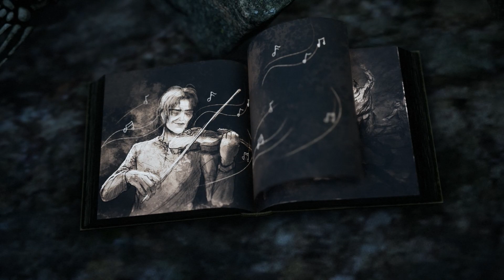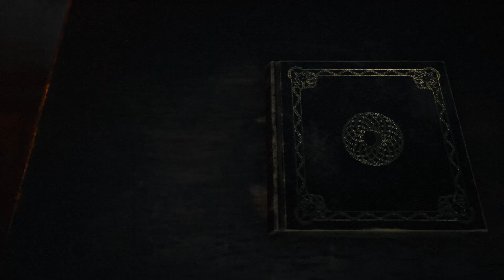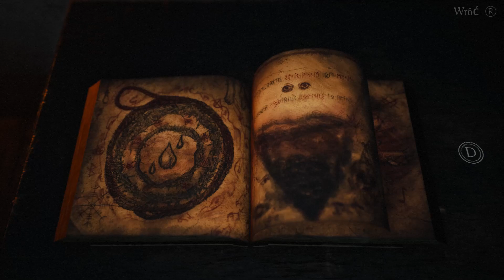Bramble: The Mountain King gameplay pc walkthrough part 2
Bramble: The Mountain King gameplay pc walkthrough part 1, bramble, the mountain king, adventure, fantasy, side scrool, platform, horror, indie, nordic, north, norway, folklore, 2.5D, action adventure, top, ten, best, games, like, limbo, little nightmers, little, unravel,